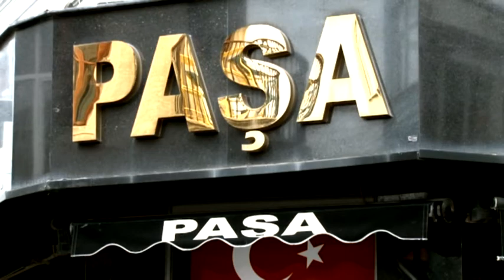EKONOMİ HABERLERİ 06.07.2021